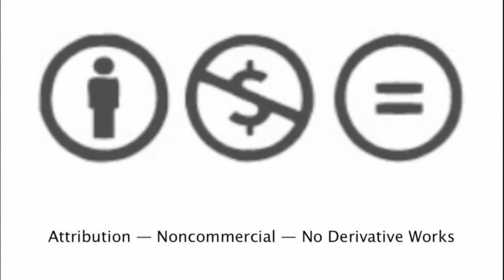grid_lab @ festival panorama: 3 solos em 1 tempo (extratos)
Uma obra autobiográfica da coreógrafa mineira, baseada na cidade do Rio de Janeiro, Denise Stutz. Nessa peça ela relembra e compartilha com o público as referências de dança corporificadas em sua história. O espetáculo foi apresentado na 1ª Plataforma Carioca de Artes Cênicas, parceria da Secretaria Municipal de Cultura, o Festival Panorama e o Galpão Gamboa.

Produzido por grid_lab @ festival panorama 2011 | 20 anos
Equipe: Andre Bern, Carla Alencar, Bethania Brandao, Marcelle Morgan, Paula Gorini (coordenadora), Marlon Barrios Solano (facilitador/concept)
grid_lab é um projeto dance-tech.tv and dance-tech.net